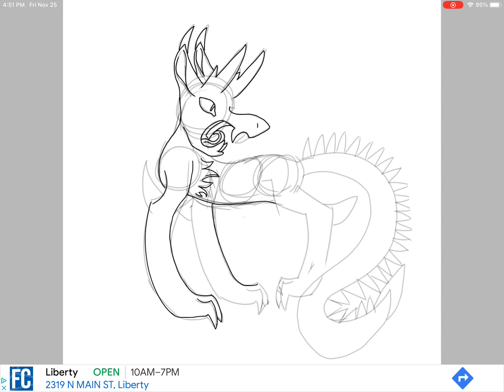Drawing a dragon